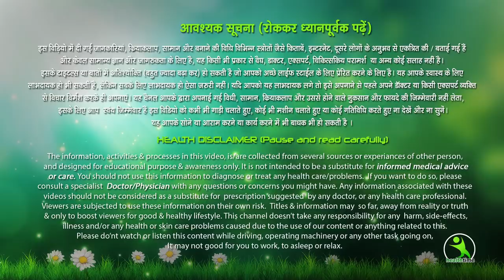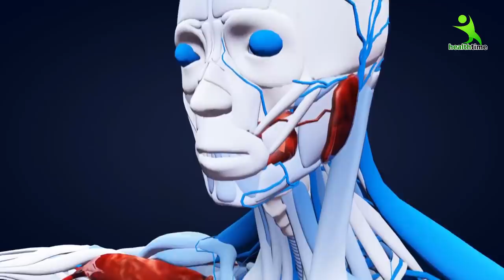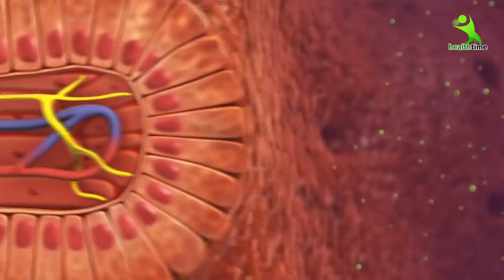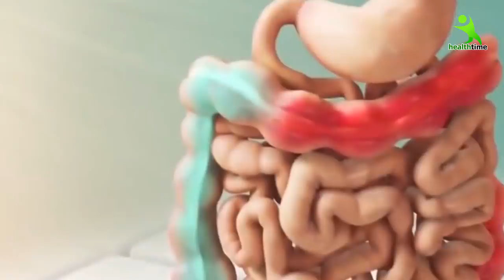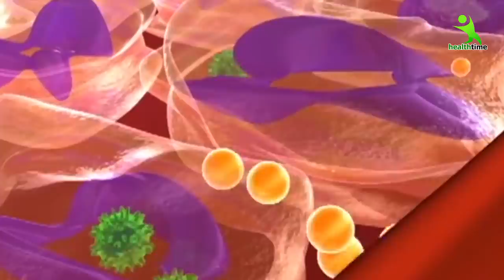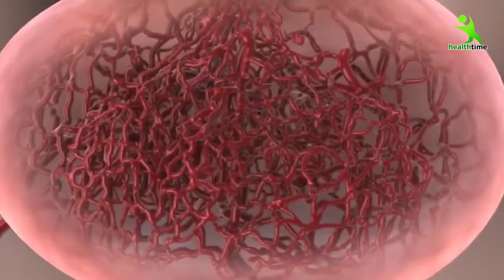सिर्फ इसका एक चमच आपके शरीर से मोटापे और चर्बी को सदा के लिए साफ़ कर देगा | Motapa Weight Loss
Ingredients

1) Curry leaves (Kadi Patta) 1spoon
2) Cumin seeds (Jeera) 2 spoon
3) Fennel seeds (Moti Song ) 2 spoon
4) Myrobalan (Harad (Haritika) 1 spoon

7 din me 7 kilo vajan kam kare ,
7 दिन में 7 किलो मोटापा और पेट की चर्बी तेजी से कम करने का उपाय | कमर और पेट कम करने के उपाय..  Pet ki Charbi kam karne ka behtareen Upay .  7 Days Mein Aasani Se 7 Kilo vajan kam kare .
face pack
isha mehra
esha mehra health time weight loss
health time
exercise
hip kam karne ki exercise
treadmill workout
green tea
chest workout
saunf ke fayde
corona wireless
dalchini
esha mehra
yoga
yogasan
treadmill workouts for weight loss
brast burn exercise
एक्सरसाइज
chest kaise kam kare